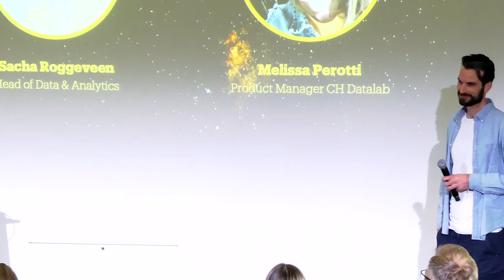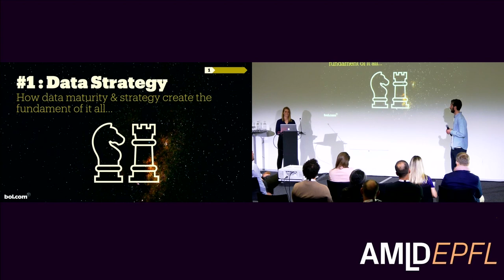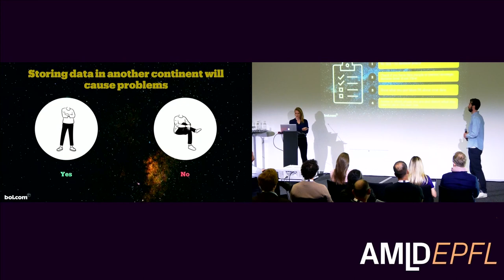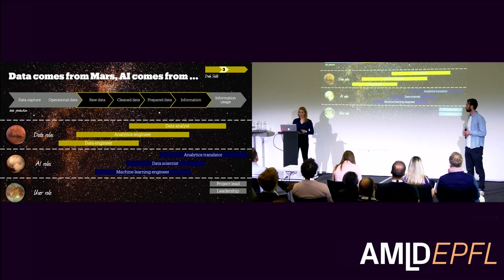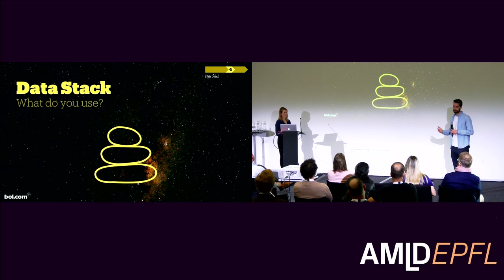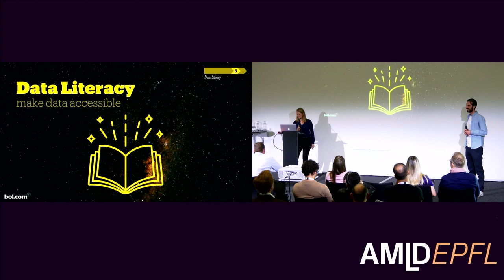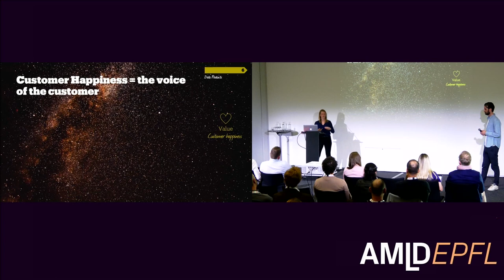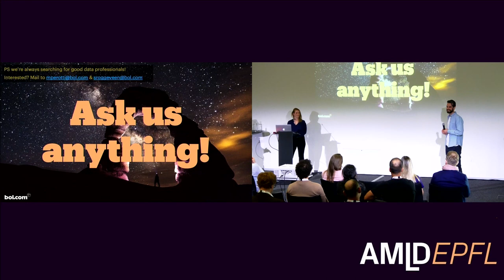Data Democratization: from Data Strategy to the Golden Path | Sacha Roggeveen & Melissa Perotti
The Data & AI Maturity Journey
Data Democratization: from Data Strategy to the Golden Path
Sacha Roggeveen & Melissa Perotti